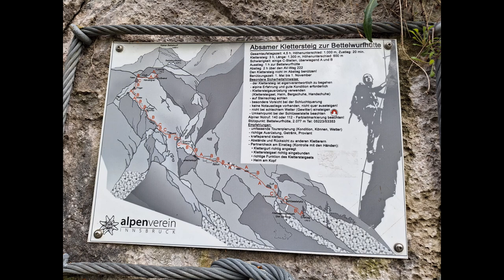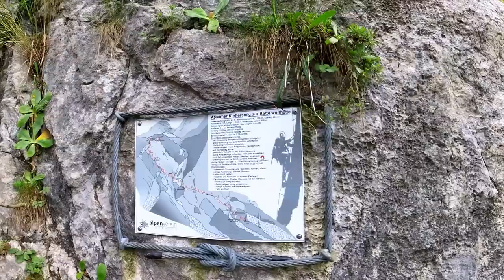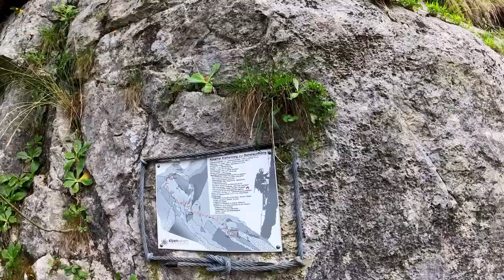Hike & Climb via ferrata - Absam (Absam/Austria)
Hike & Climb via ferrata - Absam
Difficulty A-C / 1.000 m ascend /
overall 2.549m difference in altitude /
12,53km distance
Location near Absam/Austria
Hike & Climb approx. 8-9 h
(Climbing part ~ 3 h)

Specialities: 1 x rope bridge and 2 x rock blocks,
tour is long, whole area is facing south -- be aware
of deyhdration in summer!!
In early summer/late spring there might be snow fields
on the descend route!